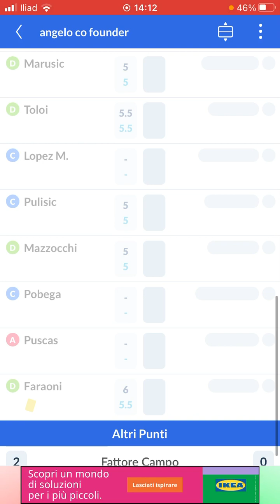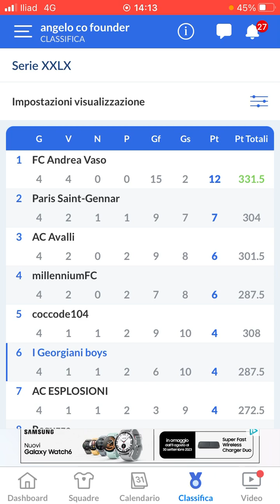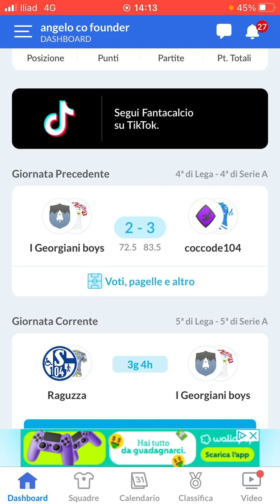I RISULTATI DEL FANTACALCIO NE USCIAMO SCONFITTI MA VITTORIOSI DI GREGORIO ❌ KVARA SVEGLIATI 💪🏻